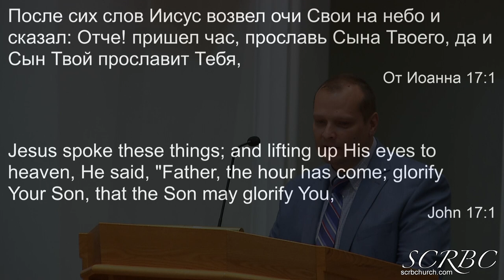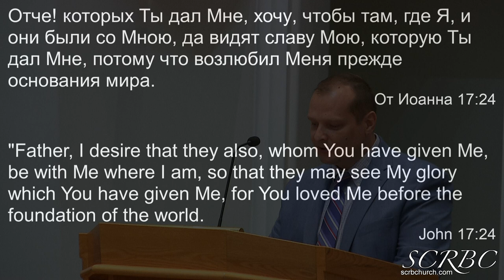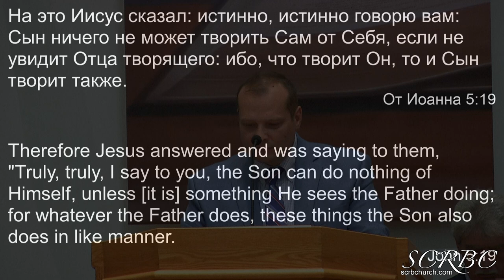07 24 2022 Сохрани их во Имя твое. Д. Смирнов